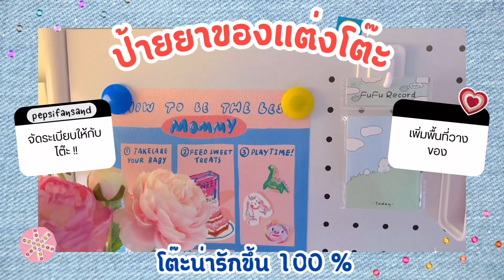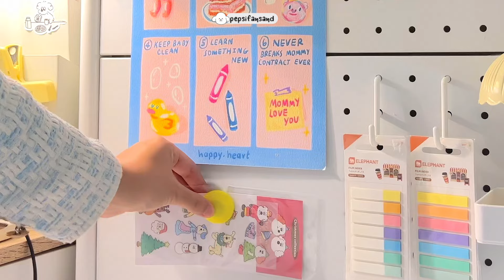ได้ของแต่งห้องมาใหม่อีกแล้ว ชอบมาก 🤍💭📌